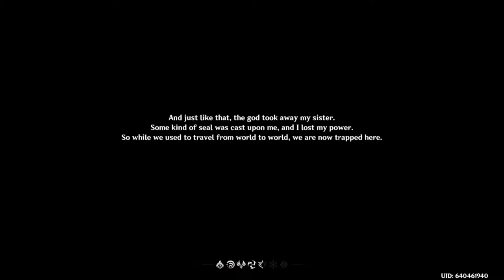Why is Genshin Impact not on Switch? - My first Let's Play on Genshin Impact - Part 1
Full playlist of Genshin Impact gameplay walkthrough:
(Remind me if I forget to include playlist link)

I was able to reach 4000 Subs on my 1st channel: James Kitkona thanks to my viewers, but I wanted to create a brand new channel where I just play whatever I want!